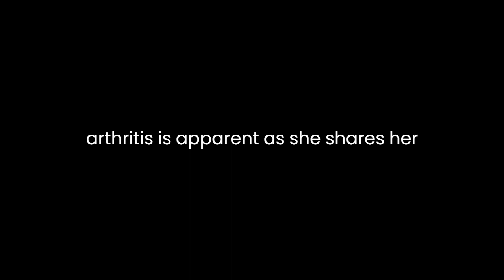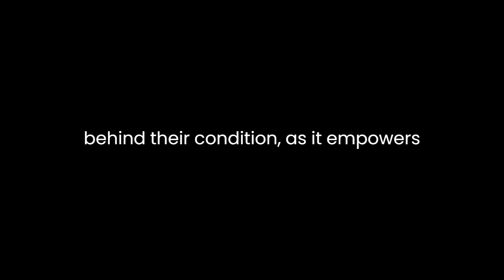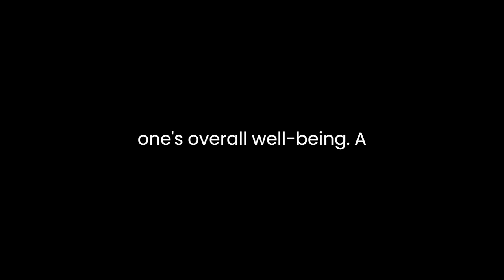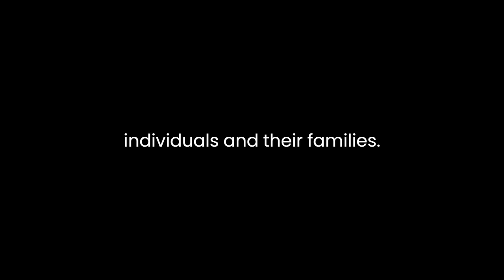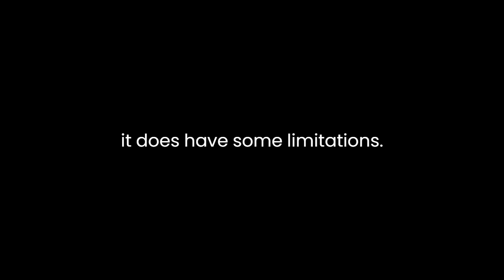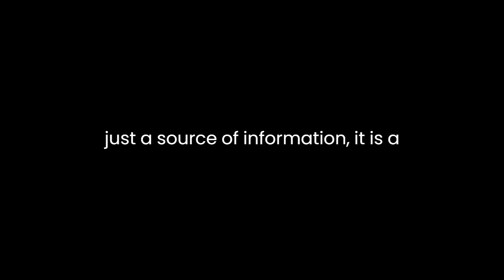"Rheumatoid Arthritis Pain Relief (Natural Health Books, #1)" By Wendy Owen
"Rheumatoid Arthritis Pain Relief (Natural Health Books, #1)" by Wendy Owen is a comprehensive guide that delves into the world of natural remedies for managing the debilitating pain associated with rheumatoid arthritis. In this well-researched book, Owen combines her expertise in natural health with a compassionate approach to provide readers with valuable insights and actionable advice for living a more comfortable and fulfilling life while battling this chronic autoimmune disease.The book opens with a brief but impactful introduction that sets the stage for what readers can expect. Wendy Owen's personal connection to rheumatoid arthritis is apparent as she shares her own experience with the condition, which immediately establishes credibility and creates a sense of relatability for readers who may be going through a similar struggle. This personal touch is a recurring theme throughout the book, making it more engaging and personable.Owen's writing style is clear and accessible, ensuring that even those with little prior knowledge of rheumatoid arthritis can follow along without feeling overwhelmed. She strikes a balance between providing scientific explanations and practical advice, making complex medical concepts understandable to the layperson. This approach is particularly helpful for readers who want to grasp the mechanisms behind their condition, as it empowers them to make informed decisions about their health.One of the book's strengths is its emphasis on natural remedies. Owen argues that many rheumatoid arthritis sufferers may not be aware of the numerous alternative treatments available to them. She explores a wide range of natural approaches, from dietary changes and supplements to exercise and stress management techniques. This holistic approach acknowledges that managing rheumatoid arthritis involves more than just addressing the physical symptoms; it also entails nurturing one's overall well-being.A standout feature of "Rheumatoid Arthritis Pain Relief" is the inclusion of practical tips and strategies. Owen offers step-by-step guidance on implementing natural remedies into one's daily life. She provides dietary recommendations, suggesting anti-inflammatory foods that can help reduce pain and inflammation. Additionally, she offers exercise routines tailored to different levels of mobility, ensuring that readers can find an approach that suits their individual circumstances. This practicality adds significant value to the book, as it goes beyond merely providing information and encourages readers to take action.Owen also highlights the importance of working closely with healthcare professionals. She stresses that natural remedies should complement, rather than replace, traditional medical treatments. This balanced perspective is crucial for readers who might be tempted to rely solely on alternative therapies. By advocating for a holistic approach that combines the best of both worlds, Owen promotes a safer and more effective path to managing rheumatoid arthritis.Throughout the book, Owen showcases her deep understanding of the emotional toll that rheumatoid arthritis can take on individuals and their families. She addresses the psychological aspects of chronic pain, offering guidance on coping mechanisms and stress reduction techniques. By acknowledging the mental and emotional dimensions of the condition, Owen provides a well-rounded approach to pain relief that considers the whole person.While the book is undoubtedly informative and supportive, it does have some limitations. Some readers may find the depth of information overwhelming, particularly if they are new to the world of natural health. Additionally, the book's extensive coverage of various natural remedies could benefit from more concise organization, as it occasionally feels scattered. However, these minor issues do not significantly detract from the book's overall value.In conclusion, "Rheumatoid Arthritis Pain Relief (Natural Health Books, #1)" by Wendy Owen is a commendable resource for anyone dealing with rheumatoid arthritis. Owen's personal touch, clear writing style, and comprehensive approach make it a valuable tool for those seeking relief from the chronic pain and discomfort associated with this condition. By emphasizing natural remedies while also recognizing the importance of medical guidance, Owen offers a well-rounded approach to managing rheumatoid arthritis that prioritizes the reader's well-being. This book is not just a source of information; it is a source of hope and empowerment for those on the journey to better health and pain relief.